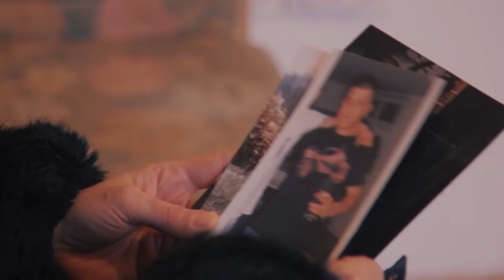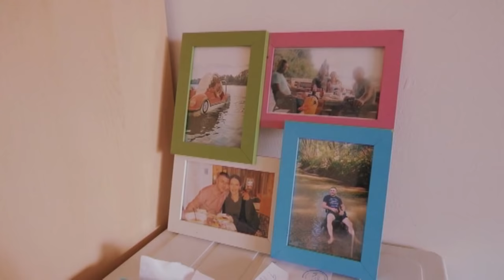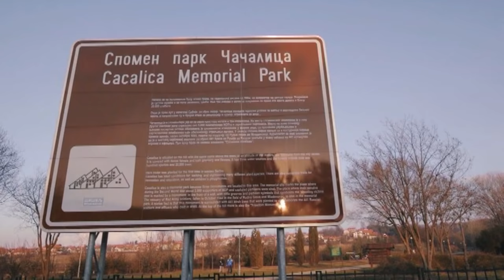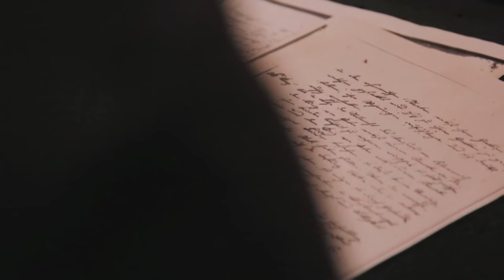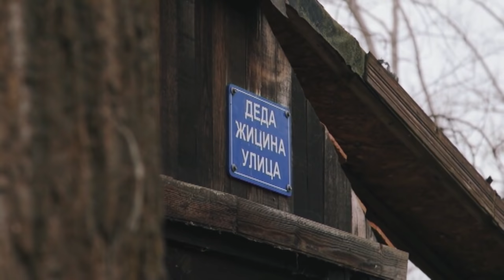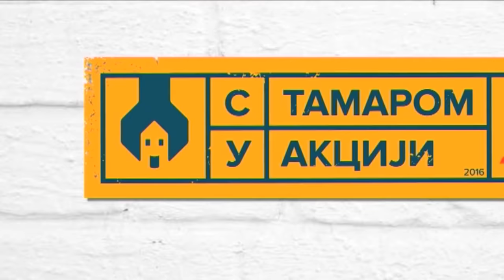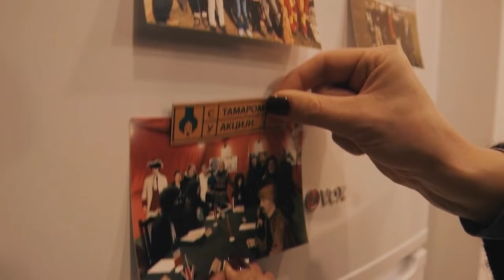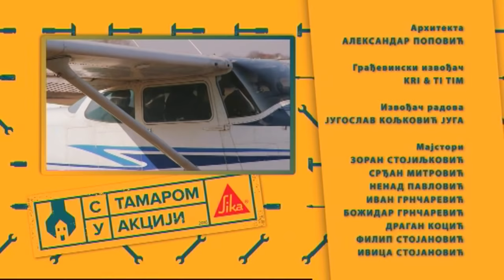S Tamarom u akciji /sezona 5/ emisija 1 / porodica Jonjić, selo Prugovo